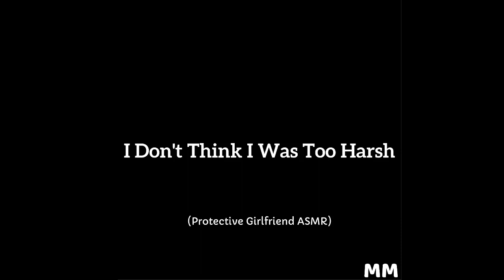I Don't Think I Was Too Harsh (Protective Girlfriend ASMR)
I must think the happy thoughts